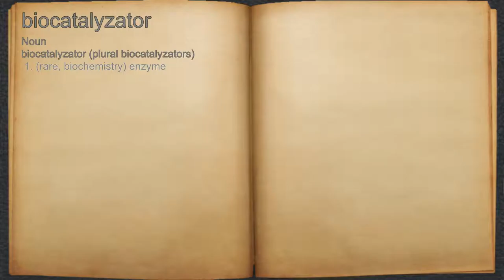What does biocatalyzator mean?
A spoken definition of biocatalyzator.

Intro Sound:
Typewriter - Tamskp